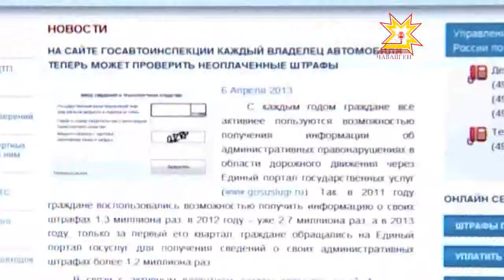Оплатить штраф онлайн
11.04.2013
На сайте Госавтоинспекции России теперь можно проверить неоплаченные штрафы за нарушения правил дорожного движения. Для того чтобы воспользоваться услугой, необходимо ввести номерной знак автомобиля и номер свидетельства о его регистрации. При этом никаких персональных данных на сайте публиковаться не будет.